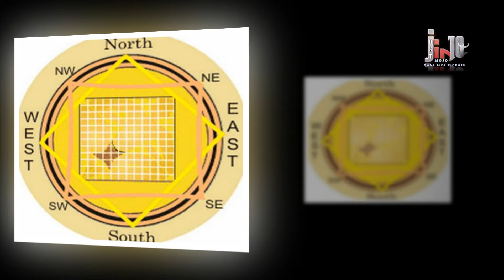ధనం ఆకర్షించాలంటే నిమ్మకాలతో Why do Hindus Use a lemon in a glass of water in offices/shops?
One belief is that keeping Lemon in water avoids negativity and negative/evil energies and "Evil dhristis"As per hinduism..

JUST IN 10 FEVER
JUST IN 10 MOJO